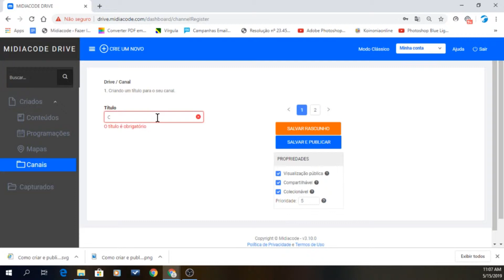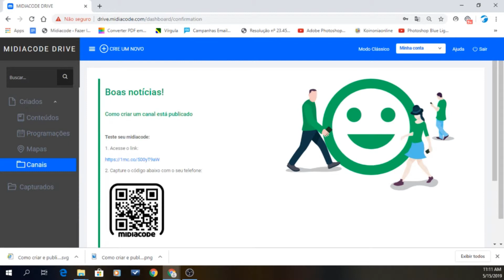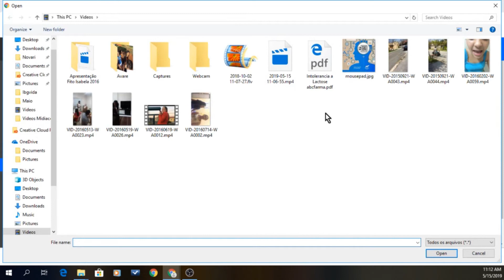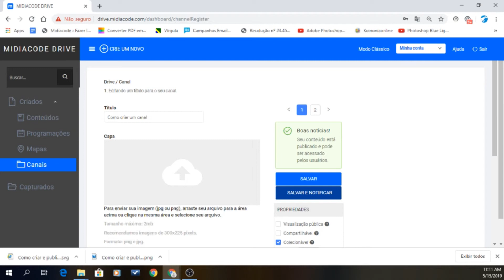Como criar um canal no Midiacode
Você pode criar vários canais no Midiacode e organizar seu evento por categoria.